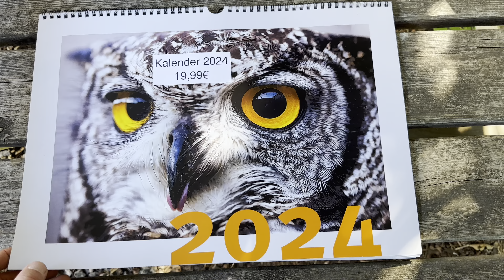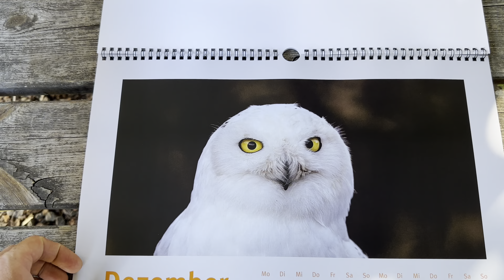"verletzter Vogel? Was tun?", sperren wir Vögel nur ein? und der neue Kalender 🦅🦉😊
Hallo, liebe unbefiederten Zweibeiner da draußen … In diesem Video habe ich Frl. Ted den europ. Uhu, Elisabeth den Bartkauz, Catho den Aguja und Lando den Steppenadler auf der Faust. Des Weiteren habe ich einen Mäusebussard im Arm. Ich rede ein bisschen über Dinge, die mir in den Sinn kommen und hoffe ihr habt Freude daran besucht uns doch mal in unserem Shop (Werbung!)

Werbung! Wir die Greifvogelwarte Feldatal sind eine Erlebnisfalknerei, ein Zoo und eine Auffang- & Pflegestation. Wir kümmern uns um die heimische Natur und um Umweltbildung. Wir können uns nur um Wildtiere kümmern, wenn genug Menschen unsere Erlebnisse buchen. Darum ein bisschen Eigenwerbung: Den Link zu unseren Erlebnissen findet ihr in unserer Bio. Unvergessliche Erlebnisse von 79,99€ bis 149,99€. Eulentag, Eulenabend, Falknertag, Adlererlebnis, Big 5, Falknertag für Kinder und mehr.